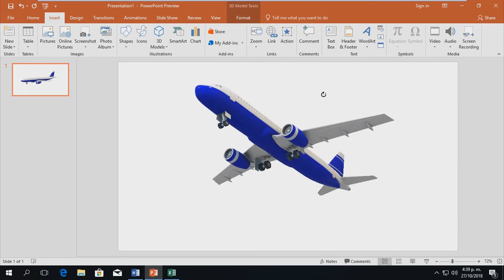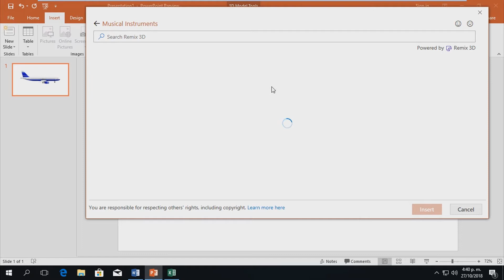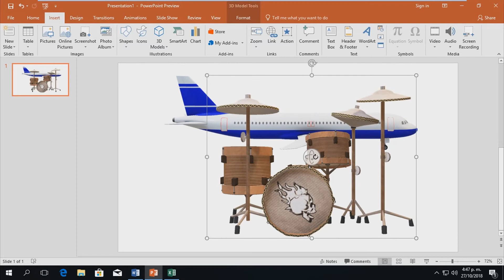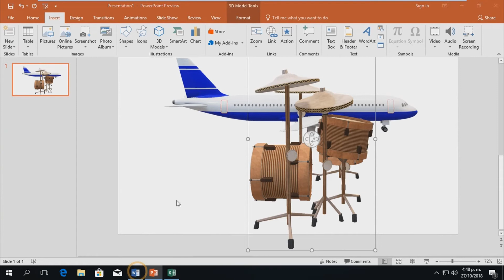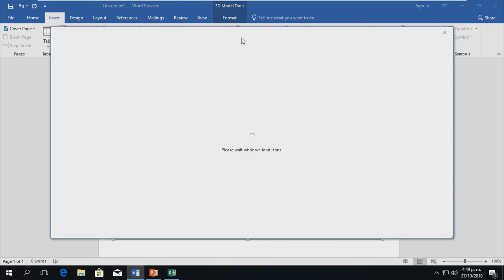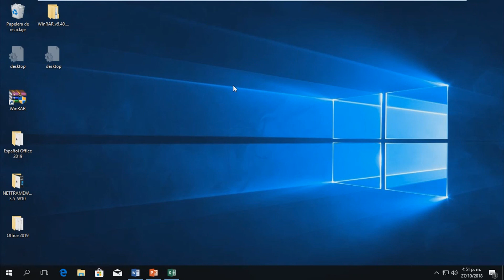Noveedades de Office 2019